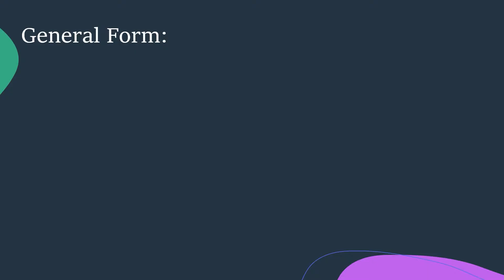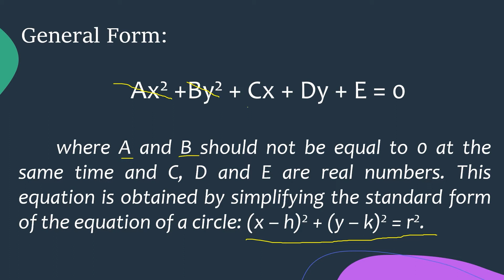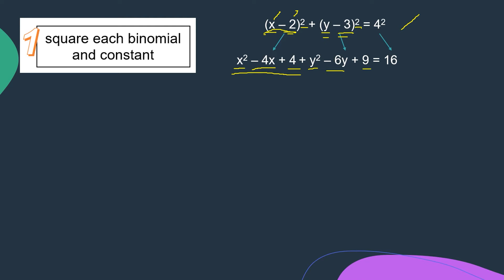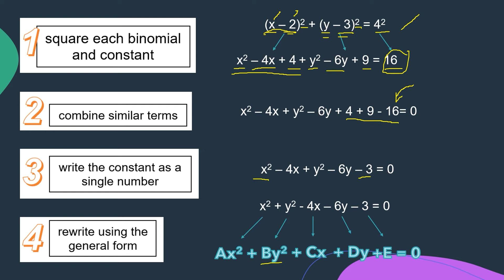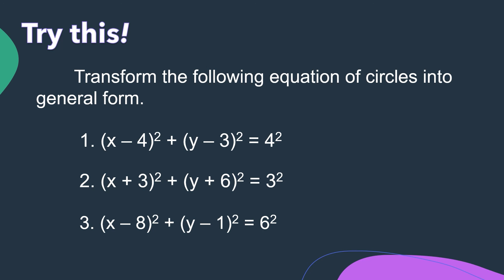Equation of a Circle General Form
This video is all about the equation of a line in general form. This content will provide you a step-by-step process in transforming a standard form of an equation of a circle into its general form. I hope that you will learn a lot in this video!